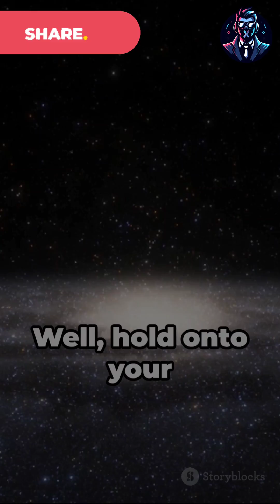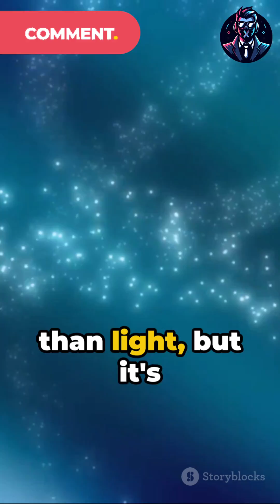Things That ACTUALLY Go Faster Than Light! 😳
Mind Blown! Things That ACTUALLY Go Faster Than Light!

Forget spaceships, the universe has secrets that warp speed itself!  Discover:

* Cosmic Zoom: The universe is expanding FASTER than light! Galaxies like bullet trains, leaving the rest in the dust.
* Spooky Entanglement: Particles connected across the cosmos, sharing secrets faster than light can catch up!
* Time-Traveling Tachyons: Theorized particles that ALWAYS outrun light! Could they be our ticket to the future? ⏳
* And MORE! Share your wildest theories in the comments!